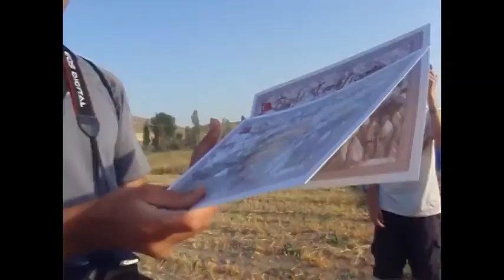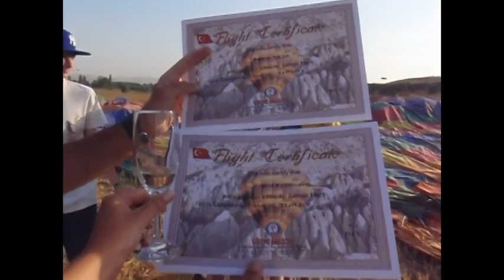Vôo de Balão na Capadócia